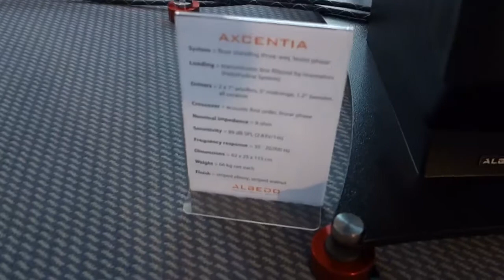Munich Hi-End 2014 - Angstrom